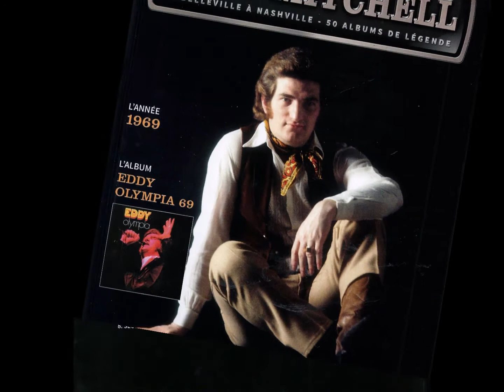Eddy Mitchell - Je n'aime que toi & Je n'avais pas signé de contrat Olympia 69.( BB le 03/11/21 )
Je n'aime que toi : Paroles d'Eddy, musique Pierre Papadiamandis.
Je n'avais pas signé de contrat : Paroles de F. Thomas, musique de Guy Magenta.
Orchestre : Les Soul Brass. Production artistique : Jean-Bourtayre.
                                                           B.B.